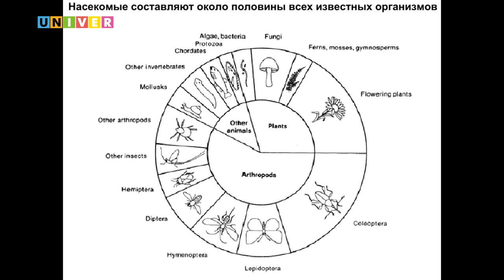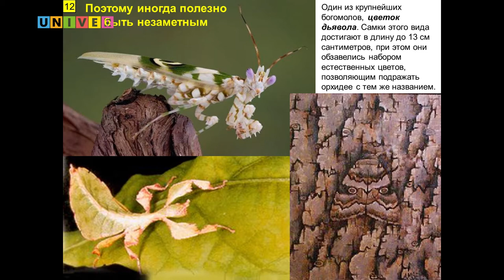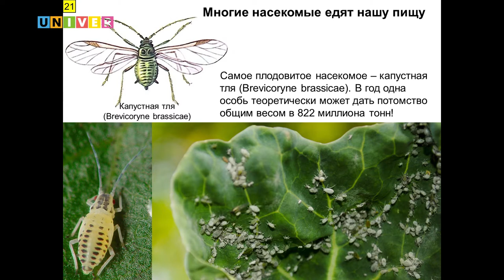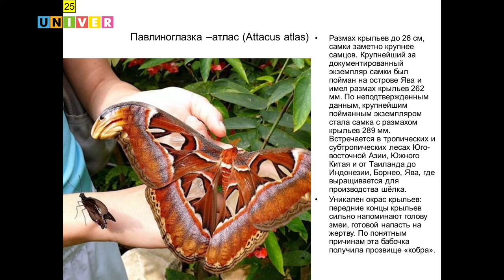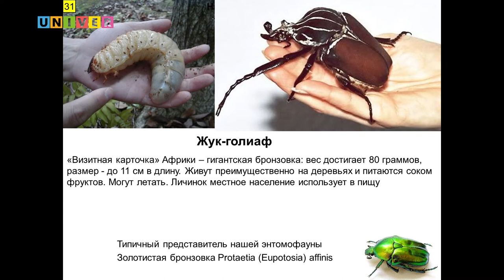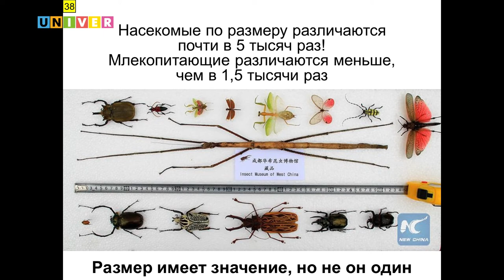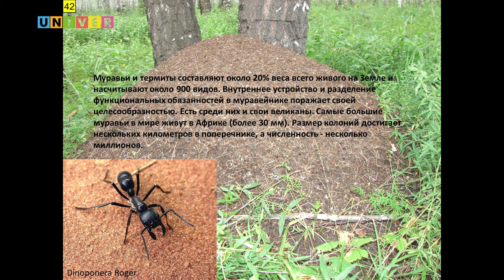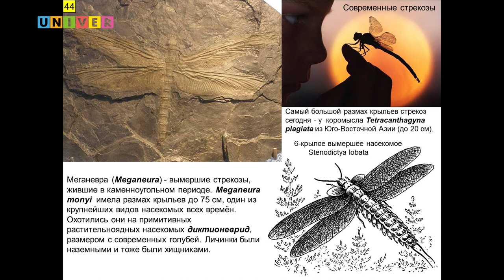Легко ли быть насекомым? Детский университет от 09.10.2016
Лекция доцента Института фундаментальной медицины и биологии КФУ Равиля Зелеева.